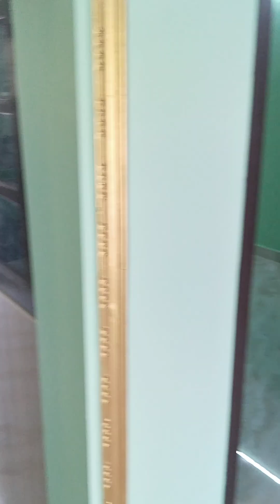MADURAI VM BUILDERS 9500211795 9444224926